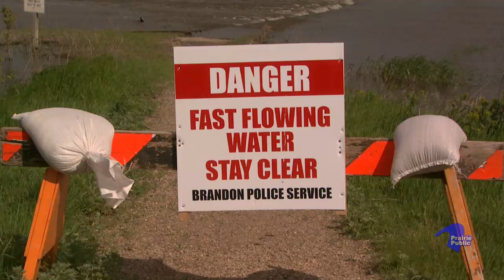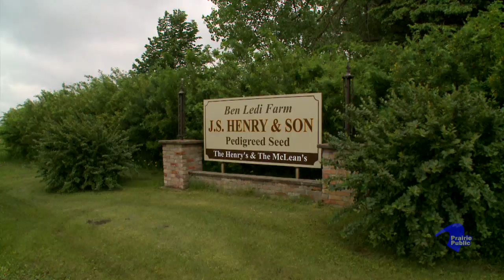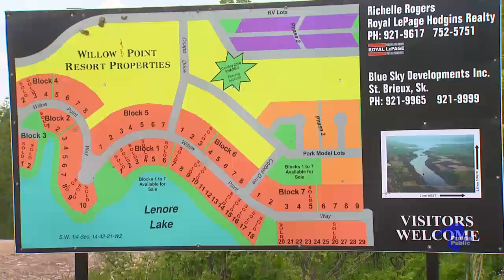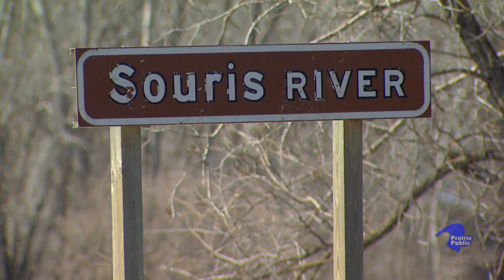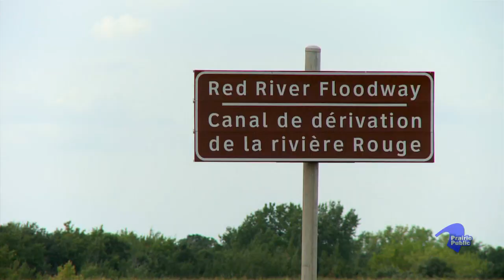Wetlands: The Drain Game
Wetlands and the loss of wetlands impact flooding and water quality.
"Wetlands: The Drain Game," produced by Prairie Public with Ducks Unlimited
Canada, investigates wetlands in Manitoba and Saskatchewan.